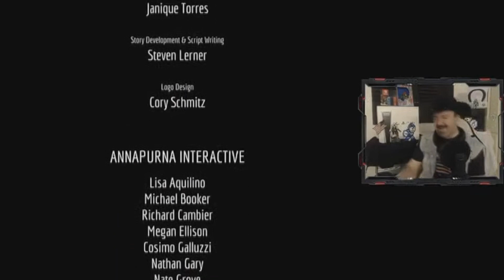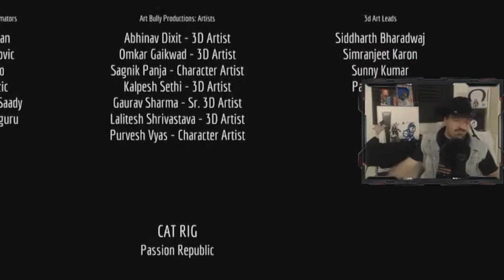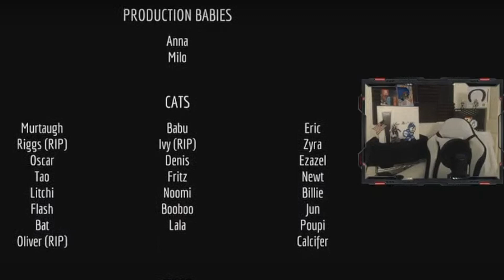DSP Cries It- Clown Mode Actrivated For Stray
Stray is a fun game. For DSP... It activated Clown Mode. Because of course it did when he hit the tips goal.